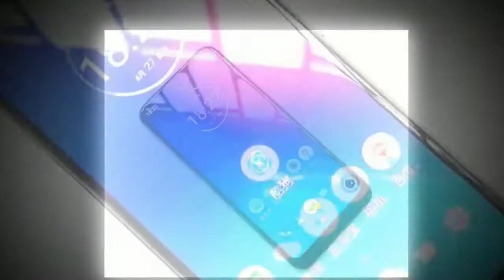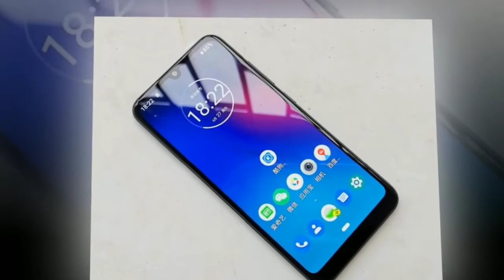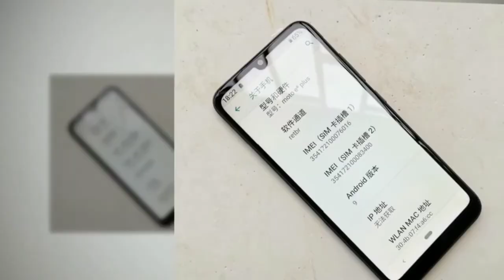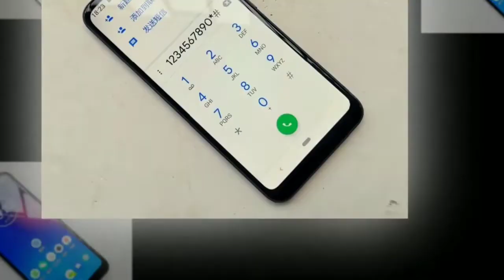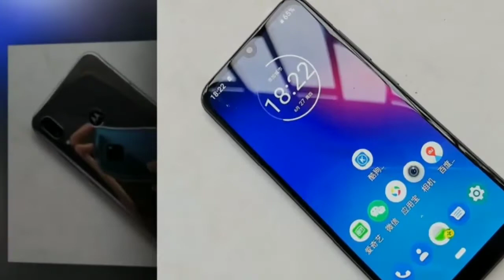Motorola Moto E6s Full Review | price | Specifications | Lunch Date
सब्सक्राइब करें मेरे यूट्यूब चैनल को दिल्ली लेटेस्ट वीडियो देखने के लिए एंड बगल में बेला कल का भी जरूर दबा देना ताकि वीडियो की नोटिफिकेशन आने में कोई दिक्कत ना हो.

Video details-Motorola teased the launch of a new smartphone in India a couple of days ago, and now we know it's going to be the Moto E6s, that will make its way to the country on September 16.

This confirmation comes to us through Flipkart that set up a landing page on its website for the Moto E6s.

The page includes images and a few specs of the Moto E6s which suggest that it's actually the Moto E6 Plus that was announced last week at IFA.The Moto E6 Plus comes in two memory versions - 2GB/32GB and 4GB/646GB. However, Flipkart's page only mentions the 4GB/64GB variant, so we will have to wait till Monday to see if that's the only configuration the E6s will be offered in.The Motorola invite notes that the new smartphone will be unveiled on September 16 at 12pm (noon). No other details have been mentioned; however, the key specifications present on the Flipkart teaser page pretty much confirm that Moto E6S is the 4GB RAM variant of the Moto E6 Plus smartphone. Motorola had talked about 2GB and 4GB RAM variants during IFA, but it is unclear why the company wants to rebrand it for the Indian market. One reason could be a possible trademark conflict.

To recall, Moto E6 Plus comes with features like a 6.1-inch HD+ (720x1560 pixels) display, the phone is powered by octa-core Helio P22 SoC and includes a 3,000mAh battery. Additionally, there is a rear fingerprint sensor on board. In terms of the imaging capabilities, the smartphone packs a dual rear camera setup with a 13-megapixel primary shooter with f/2.0 aperture and a 2-megapixel depth sensor. On the front, there is an 8-megapixel f/2.0 selfie shooter.